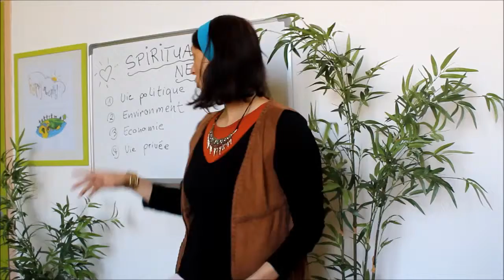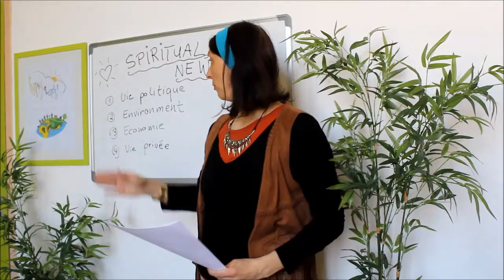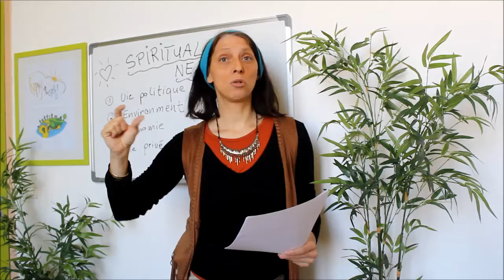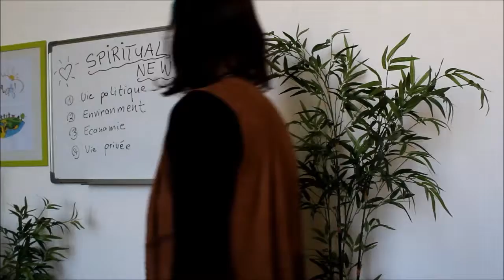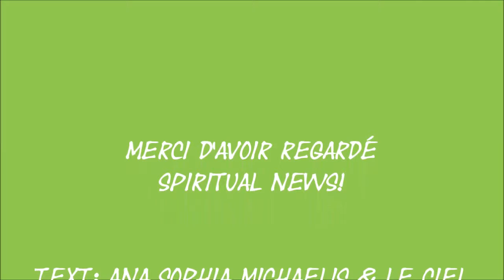SPIRITUAL NEWS Janvier/Février 2017 - Ana Sophia Michaelis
Politique et spiritualité réunis ici: ce que le ciel nous dit sur la situation politique actuelle (Investiture du président des Etats-Unis M.Donald Trump), sur notre environment, l'écononomie et notre vie privée...
Avec des conseils de bien-être et de paix pour chacun(e)!

Ana Sophia Michaelis est artisan de paix, medium et practicienne Reiki. Elle est formé en "Angeltherapy" par l'auteure des bestsellers et psychologue Doreen Virtue.

Ana Sophia Michaelis sur Facebook et sur Twitter.

Vous pouvez participer à ses ateliers de l'intuition autour de Nîmes et Montpellier/France.